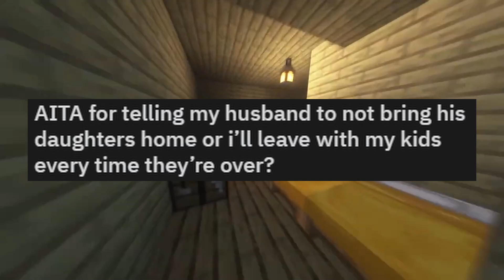Telling my husband to not bring his daughters home | Redditstories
Am I wrong for telling my husband to not bring his daughters home or i’ll leave with my kids every time they’re over